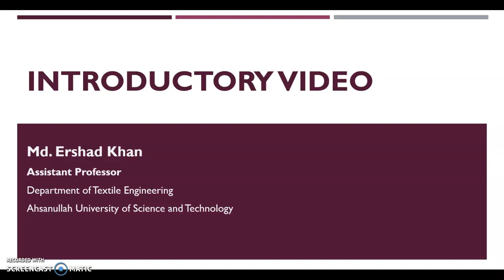Introductory Video for Online T&L